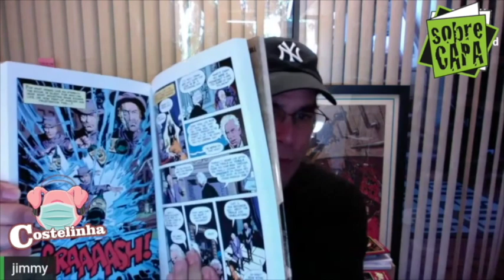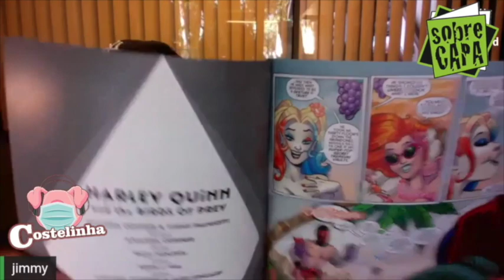Jimmy Palmiotti talks about his works - Costelinha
Today in our videocast, Lucas Souza and Alexandre Baptista chat with the incredible and prolific author, mr. Jimmy Palmiotti.

Be sure to check out this episode which is a landmark for both Sobrecapa and Ultimato do Bacon.

Also, check out Jimmy's Kickstarter - Pop Kill

Hoje no Costelinha, Lucas Souza e Alexandre Baptista conversam com o incrível e prolífico artista, Jimmy Palmiotti.

Confira esse videocast que é, certamente, um grande marco para o Sobrecapa e Ultimato do Bacon!

E confira nossos podcasts - Costelinha, UB Entrevista e UB Retrô!